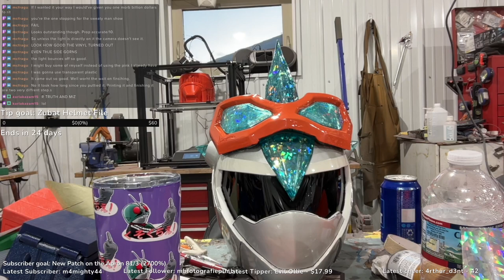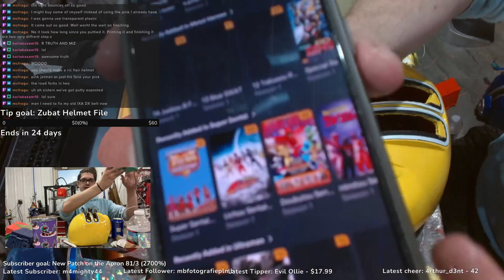Helmetmania Pre-Game Come Hang out! 4-6-24